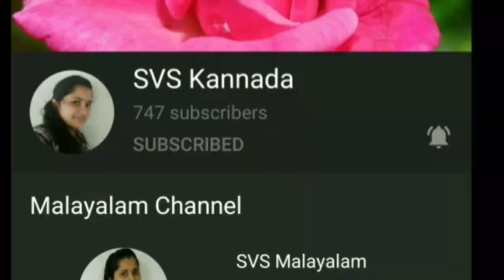Simple Veg Biriyani and Salad in kannada